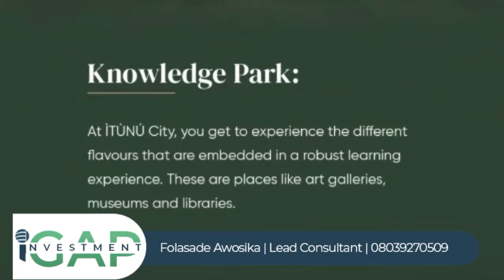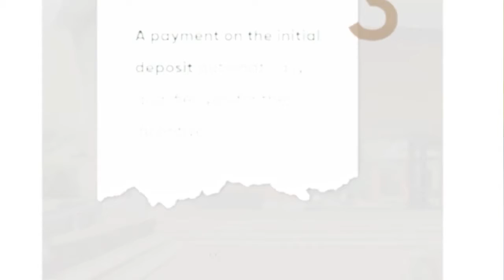FOUR FACTS ABOUT ITUNUCITY || N5,000,000 DEPOSIT WITH 12 MONTH PAYMENT PLAN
Investing early can not be over-emphasized hence why you should take advantage of Itunu City which currently selling below the market value which has a good title and it's located along the Lekki Epe Expressway, a high returns on your investment over 100% within the next 8-12months awaits your with your initial deposit of N5,000,000

ITUNU CITY
This is one of the most sought-after investments along the Lekki Epe Expressway with a title of Certificate of Occupancy which Cᴏᴍᴇs ᴡɪᴛʜ sᴛᴀɴᴅᴀʀᴅɪᴢᴇᴅ ғᴀᴄɪʟɪᴛɪᴇs sᴜᴄʜ ᴀs
• Kɴᴏᴡʟᴇᴅɢᴇ ᴘᴀʀᴋ
• Tᴇᴄʜ Cɪᴛʏ
• Mɪɴɪ ɢᴏʟғ ᴄᴏᴜʀsᴇ
• Lᴀᴋᴇs ᴀɴᴅ ɢᴀʀᴅᴇɴs
• Gʀᴇᴇɴ ᴀʀᴇᴀ

𝐿𝑜𝑐𝑎𝑡𝑖𝑜𝑛: 𝐴𝑖𝑦𝑒𝑡𝑜𝑟𝑜, 𝐼𝑏𝑒𝑗𝑢 𝐿𝑒𝑘𝑘𝑖.

𝘙𝘦𝘴𝘪𝘥𝘦𝘯𝘵𝘪𝘢𝘭 𝘱𝘭𝘰𝘵𝘴
👉 300𝘴𝘲𝘮- N12𝘮𝘪𝘭𝘭𝘪𝘰𝘯
👉 500𝘴𝘲𝘮- N20𝘮𝘪𝘭𝘭𝘪𝘰𝘯

𝘊𝘰𝘮𝘮𝘦𝘳𝘤𝘪𝘢𝘭 𝘱𝘭𝘰𝘵𝘴
65,000/𝘴𝘲𝘮x (1,000𝘴𝘲𝘮)- N65million

SECURE MULTIPLE PLOTS TODAY WITH A DOWN PAYMENT OF N5,000,000 & QUALIFY FOR MOUTH WATERING GIFTS

OFFICE ADDRESS: D'Cherub Mall suite B24 New road bus stop Chevron Lekki